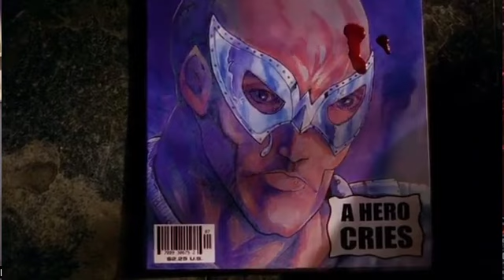Smalltalk Episode 11 | Season 2 Episodes 7-9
It's episode 11 of Smalltalk!  This week Ryan Cam, Jacob Collins, and Matt Wyatt review the chatioc Lineage, the emotional powerhouse Ryan, and Dichotic, the one with Johnathan Taylor-Thomas.